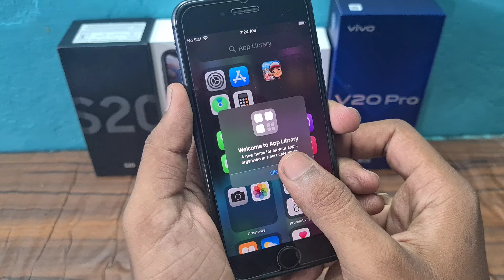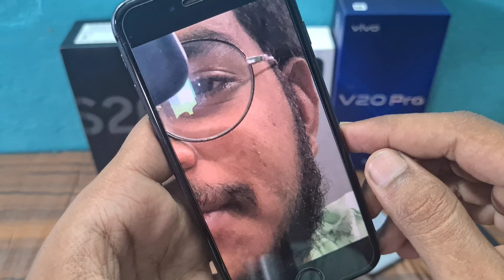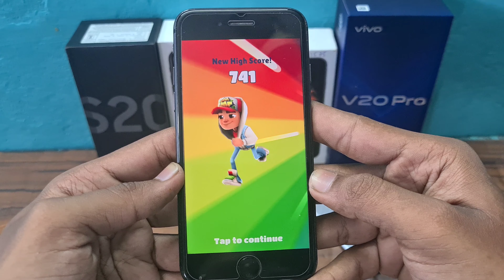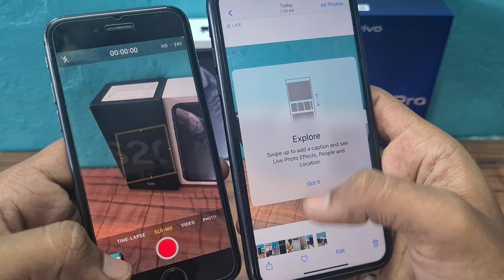iPhone 8 review in telugu | worth buying iPhone 8 in 2021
It's
About video
Inthis video I detailed about iPhone 8 in telugu